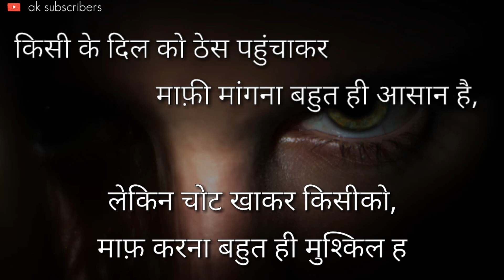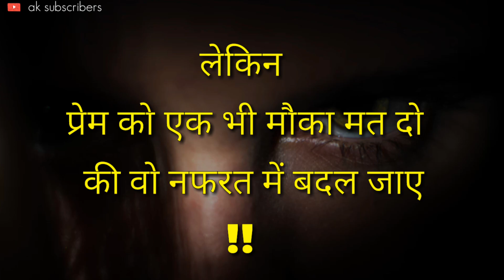क्रोध : Best Life Motivational Lines Video : Life inspirational Video :Positive Thoughts Status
Hello dosto,